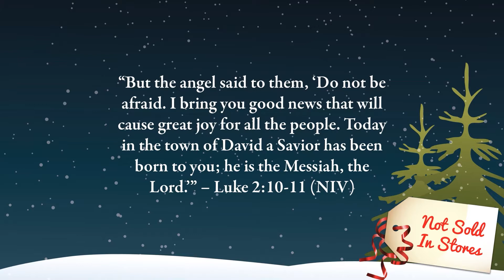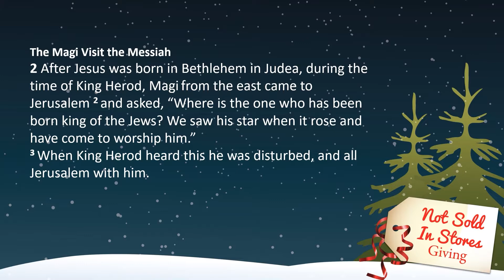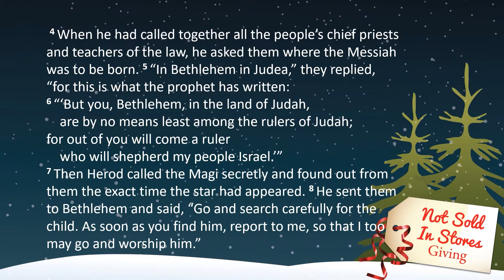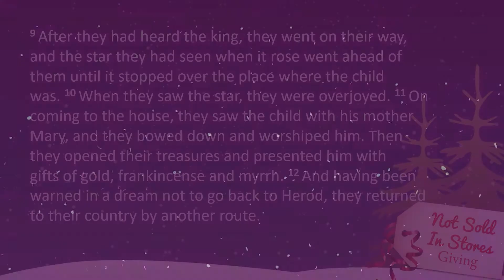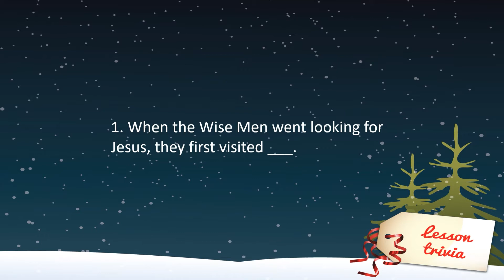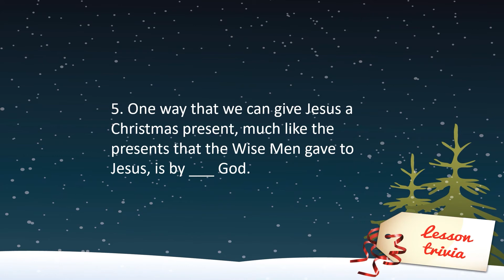TLCC Kids Video 12-27